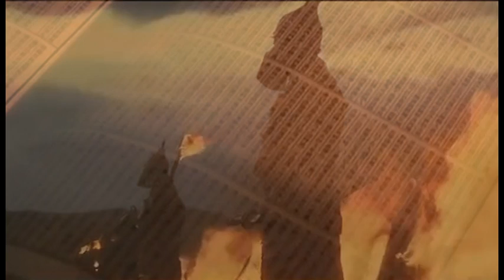Darkestrah "Manas" Trailer